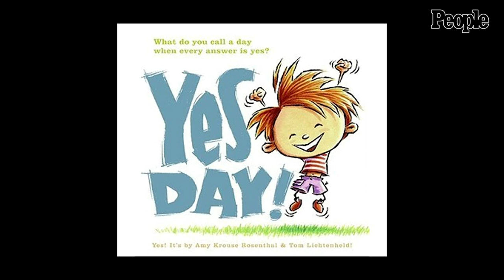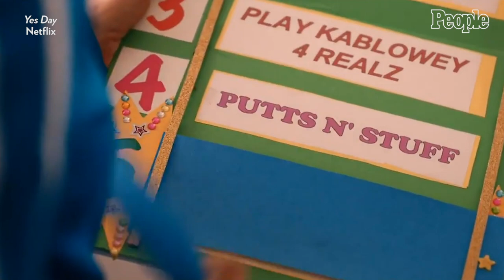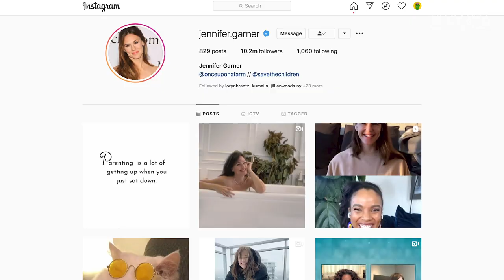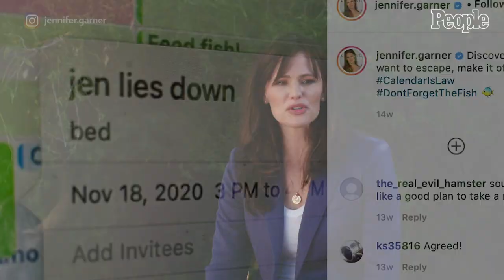Jennifer Garner: What I’ve Learned About Myself And Giving Kids A Yes Day | PEOPLE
In this exclusive interview with Jennifer Garner, the actress, activist, and mother of three opens up about the release of her new Netflix movie 'Yes Day,' the joy of giving a yearly Yes Day to her own kids, and the sweet stories behind some of her most beloved Instagram posts.

0:00 - Intro
0:28 - Jennifer Garner talks about her latest Netflix comedy 'Yes Day'
2:02 - Jennifer Garner on giving Yes Days to her children
5:27 - Jennifer Garner looks back conquering her fear of rollercoasters for 'Yes Day'
6:49 - Jennifer Garner discusses her hilarious Instagram videos
8:43 - Jennifer Garner talks about handling multiple jobs and roles in life
10:08 - Jennifer Garner looks ahead to the future